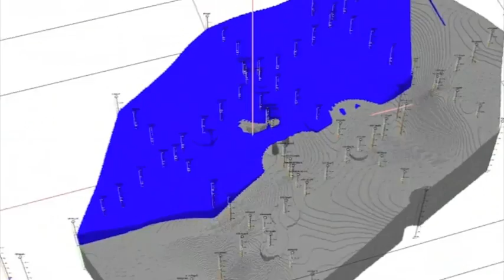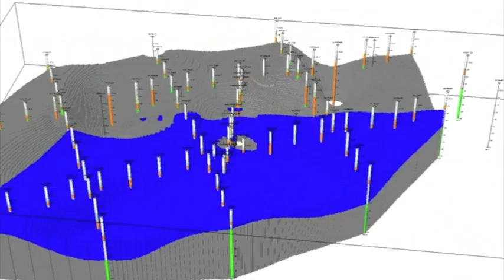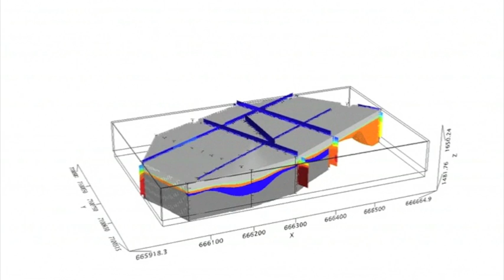Universal Coal Mines Movie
Technology in action